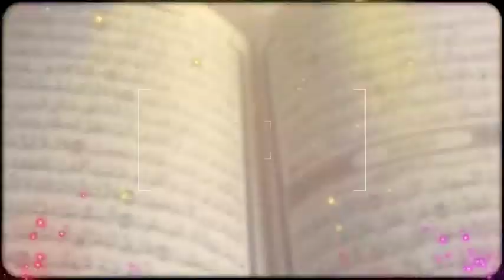تهنئة رمضان 2022 فيديو تهنئة رمضان عمى